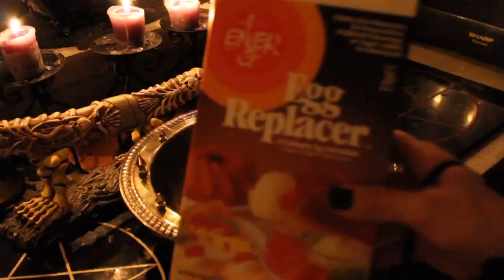Vegan Black Metal Chef: Holiday Yule Log Cake - CHOW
Love him or hate him, it's hard to take your eyes off of Vegan Black Metal Chef in all his spiked gauntlet, knife licking splendor. With the holidays approaching, we asked YouTube's viral star how he'd go about creating a festive yule log cake.

CHOW.com

See all the newest uploads from CHOW with the Latest Videos playlist